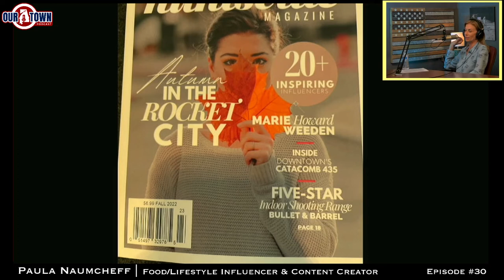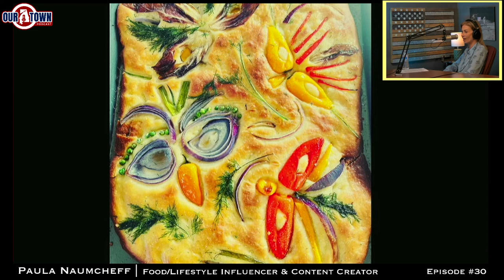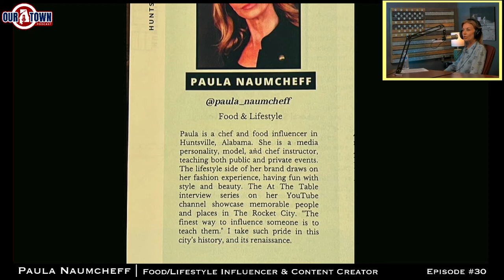Paula Naumcheff - the epitome of Style and Flavor in Huntsville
EP 30 | Paula Naumcheff | Content Creator & Food/Lifestyle Influencer.  If you love modern comfort food, uncomplicated yet inventive cuisine, and a good cocktail, look no further than Paula Naumcheff.  A Huntsville native with experience in the restaurant business in Memphis, TN, Paula's recipes are based on years of professional and home cooking experience.

In this episode, we talk about her family including her Father who came to to work at Marshall Space Flight Center in 1958.  Additionally, we explore the ups and downs of being a restaurant owner in the Memphis area and the great joy and satisfaction that that brought to Paula. Now, Paula is taking advantage of the power of social media to build a brand and create a market for her products and services that often extends beyond North Alabama.

Paula conducts live and virtual culinary classes, current offerings and dates can be found under the "Cooking Workshops" tab at her One of her 2022 highlights is the lovely culinary skill to master focaccia bread art. Join her as she decorates focaccia, sip wine and snack on a stunning charcuterie board. Ticket information is on the Cooking Workshops tab.

0:00 Start
04:06 Paula Intro
06:26 Food Memories
10:13 Huntsville Roots
19:00 Arrested Jaywalking?
23:45 Memphis Restaurant
42:30 Homemade Foods and Quality
53:20 Life After Closing the Restaurant
01:03:21 Collaboration in Huntsville
01:10:54 Showcase of Content
01:39:47 Paula's Dogs
01:43:30 Closing

Host/Interviewer: M. Troy Bye, Owner, Our Town Podcast a brand of the Our Town Company, LLC